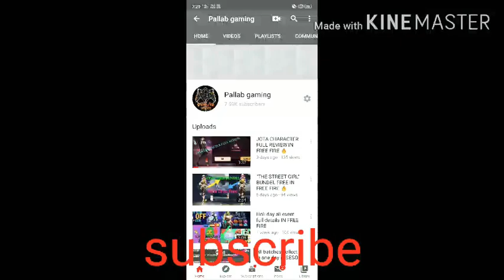POKER MP40 IN INCLUBTER FULL DETAILS FREE FIRE 🔥